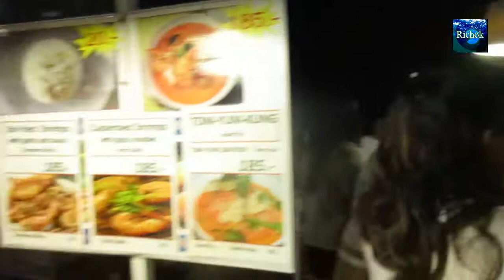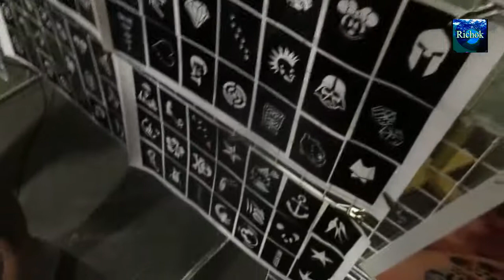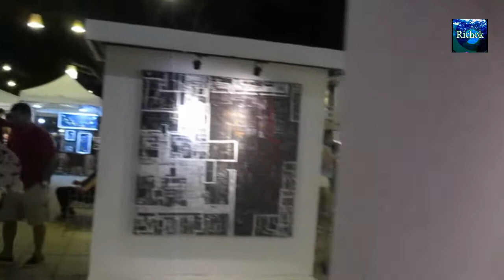เดินเที่ยว ตลาด Cicada Ep 1 หัวหิน ประจวบคีรีขันธ์ : Cicada Market ; Huahin,Thailand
เดินเที่ยว ตลาด Cicada  Ep 1 หัวหิน ประจวบคีรีขันธ์ : Cicada Market ; Huahin,Thailand / ไปเดินเที่ยวตลาดซิเคด้าด้วยกันครับ มีอะไร เป็นอย่างไรบ้างไปรับชมครับ